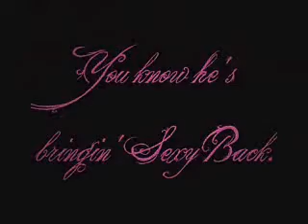Prince Nuada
So HOT
A video of Prince Nuada from HellBoy2!
It was a great movie!
As you know it's about Prince Nuada bringing Sexyback!

Acknowledge DarthSythynys for the beginning of the video!

note i don't own anyrights to the clips or music